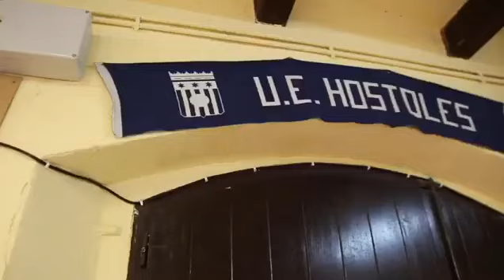Inauguració de l'Espai Jove de Sant Feliu de Pallerols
El pròxim dissabte 18 de desembre del 2021 a les 17:00, ens podreu trobar a la Casella del Peó Caminer de Sant Feliu de Pallerols.

Us hi esperem, vina i gaudeix d'un pica-pica mentre nosaltres els joves del poble, explicarem com gestionarem l'Espai Jove a partir d'ara!

Participa:
Ajuntament de Sant Feliu de Pallerols
Garrotxa Jove